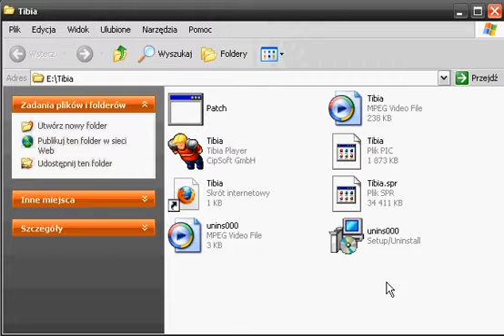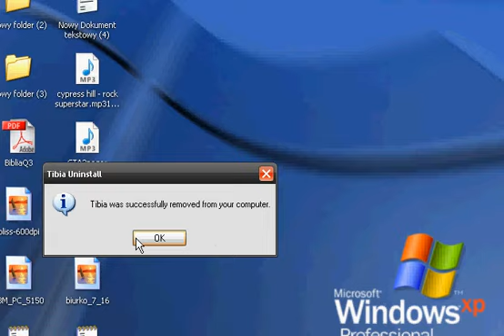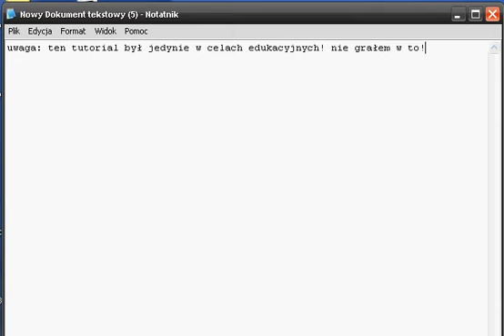Tutoriale! Odc. 4 - Jak usunąć Tibię- (SPESZIAL EDYSZYN)